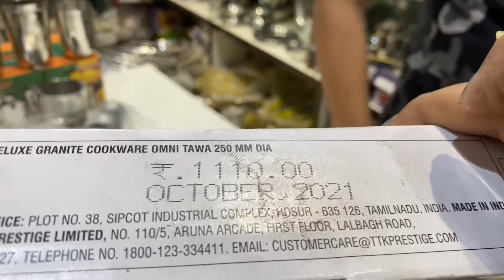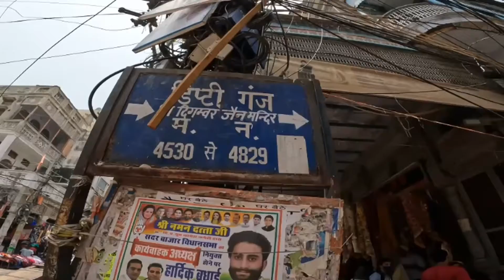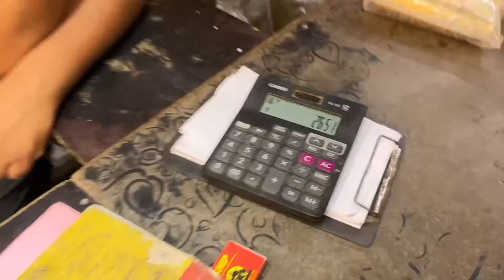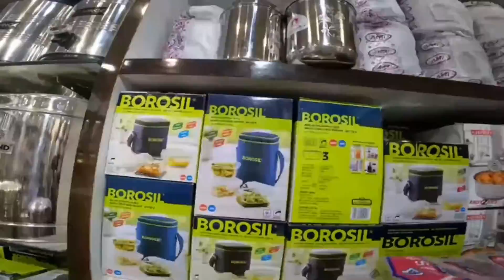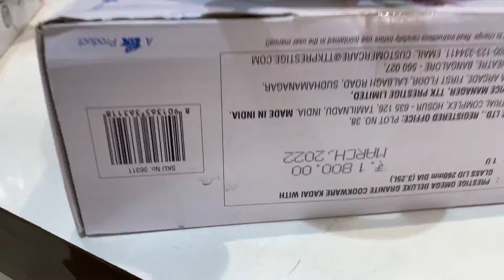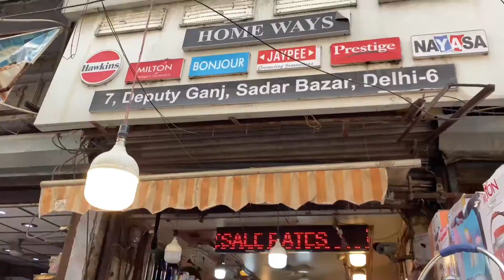Sadar Bazar |सदर बाजार-डिप्टी गंज स्टील तांबे पीतल के बर्तन | Bartan Wholesale Market in Sadar bazar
I am Nilu This is the latest Video of Sadar Bazar & Bartan wholesale market in sadar bazar | सदर बाजार-डिप्टी गंज स्टील तांबे पीतल के बर्तन | Bartan Wholesale Market in Sadar bazar deputy ganj bartan market Sadar Bazar is always my favourite and best Bartan market in delhi i am excited to see this Dhanters to shop at Sadar Bazar ​Please  like and Subscribe to this channel
Bartan Wholesale Market In Sadar Bazar, kitchen Set, Spoon Thail Cheap Price At Delhi,सबसे सस्ता बर्तन मार्किट, Steel bartan wholesale market in Delhi, fancy bartan wholesale market sadar bazar Delhi, batan manufacturer in Delhi, paoastik bartan wholesale market in Delhi || बर्तन मार्किट

Sadar Bazar
wholesale bartan market delhi
Bartan wholesale market in sadar bazar
Dipti ganj market
Dipti ganj bartan market
Sadar bazar deputy ganj bartan market
cheap price bartan wholesale market in delhi
steel bartan wholesale market in delhi
bartan wholesale market in sadar bazar delhi
sadar bazar bartan mandi
पीतल की मूर्तिया
stainless steel
Pital ki bhagwan ki murtiya खरीदे
copper crockery manufacturer
copper utensils market in delhi
brass utensils wholesale market
brass utensils manufacturers in india
copper kitchen utensils wholesale
copper utensils wholesale market
copper utensils manufacturers in india
copper utensils for cooking
cheapest copper bottle wholesale
steel utensils market in delhi
brass price
pahari dhiraj sadar bazar
pahari dhiraj market
pahari dhiraj delhi
brass price in india
brass rate today
1 kg brass price
pital price
pital price today
1 kg pital rate
1 kg pital price
brass scrap price
brass price per pound

THIS VIDEO IS MADE ONLY FOR PURPOSE OF MARKET KNOWLEDGE YOUTUBE AND NILU VISUALS VLOGS  ARE NOT PROMOTING OR DEFAMING ANY BRAND IN ANY WAY. WE ARE NOT RESPONSIBLE FOR ANY PROFIT OR LOSS IN ANY CONDITION. PLEASE CHECK BEFORE BUYING GOODS ONLY YOU ARE RESPONSIBLE FOR YOUR PURCHASE.